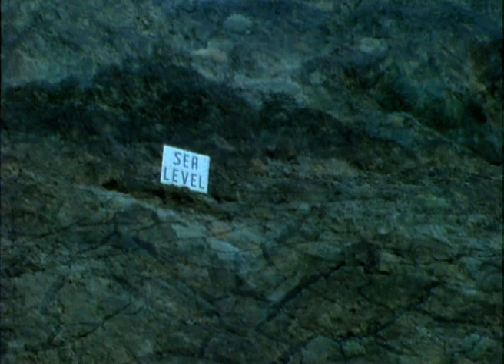The Great Extremes Of The Rocky Mountains and The Valleys Below | Our World